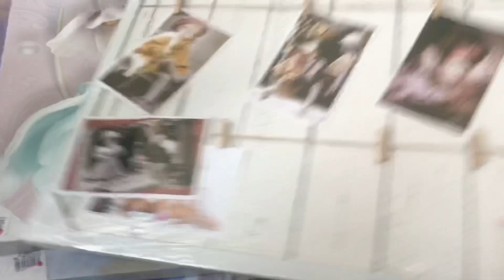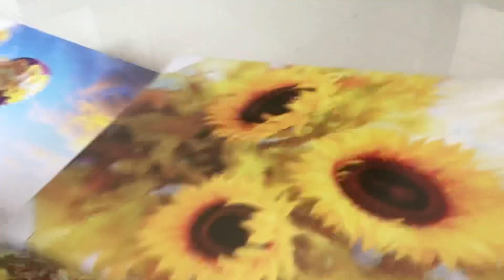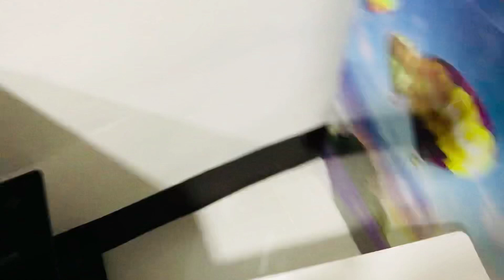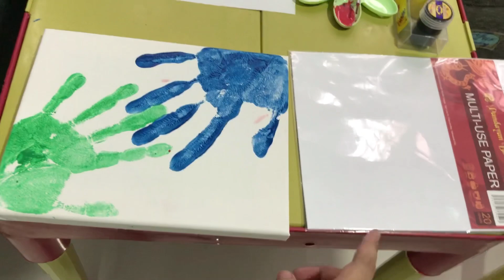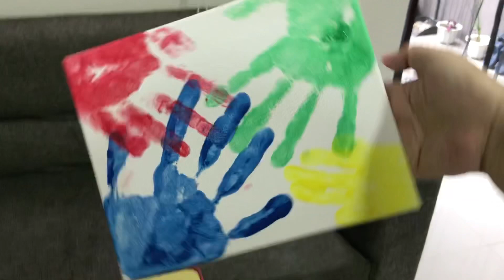Bumili ng mga Halaman!feeling plantita si mamshie!Nakabit na ang mga Wall decor!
Music used